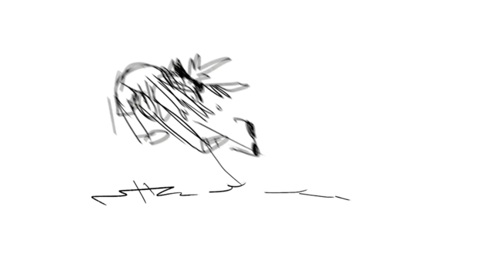Xefros Nook Smasher: VoFT Hiveswap Comic Dub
Xefros: Cyber
Dammek: Tech
Editor: Cyber